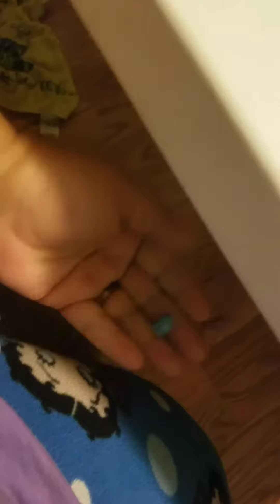Husband Rages over Megablocks Pokemon Legos Set!!!!!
Decided to mess with my husband a little bit hehe enjoy!